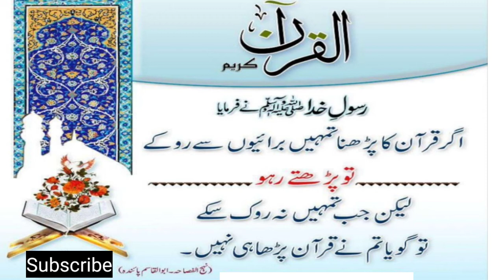Rasool e Khuda saww ne farmaya| Agr Quran ka pharna tumhein burai se rokay| Jaffery Official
Hazrat Rasool e Khuda saww ne farmaya:
Rasool e Khuda saww ne farmaya
Agr Quran ka pharna tumhein burion se rokey tu pharte raho
Lekin jab tumhein na rok sakey tu goya tum ne Quran pharha hi nhi.